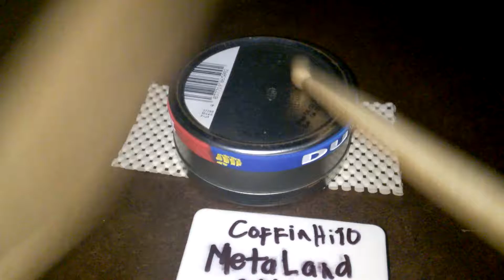MetaLanDummer [Barbaric Onslaught] \m/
[MetaLand's official Facebook page]